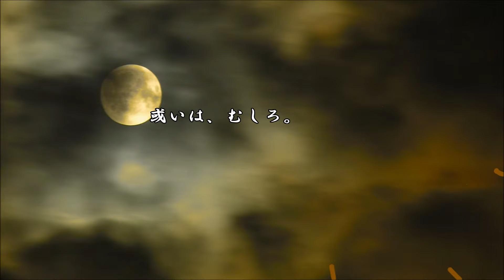ショートサーキット出張版読み上げ動画806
「私の企画には何の問題も無い！」そう言うプライドは有るし、
そう言える技術も勿論ある訳だが。それは結論で、神様と言う。

素材著作
風景